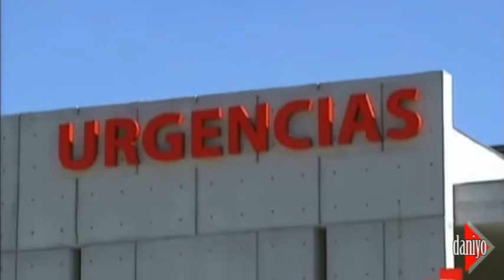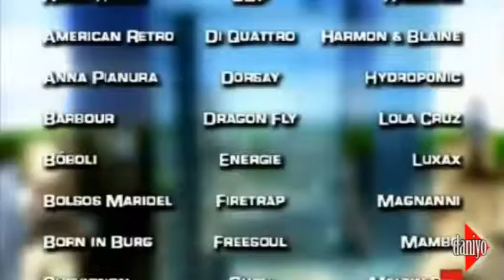Planta 25 - Capitulo 90 - 2x06